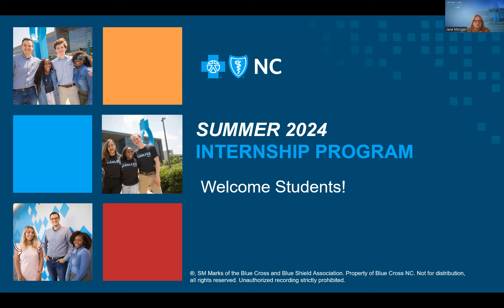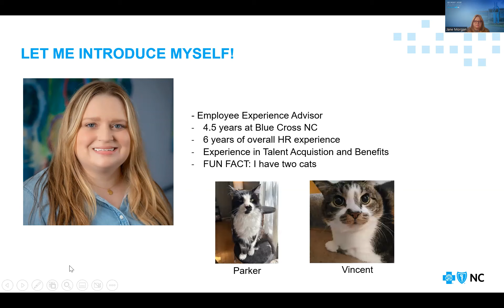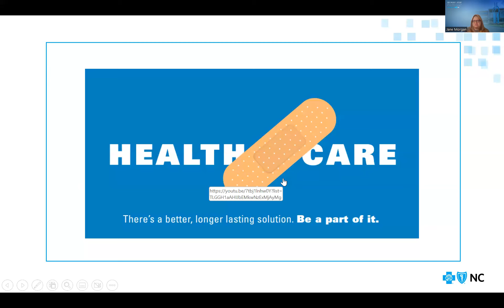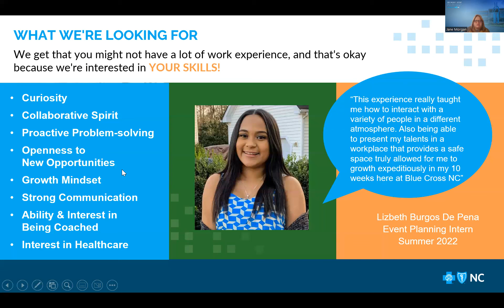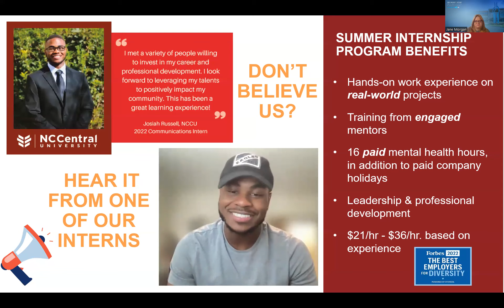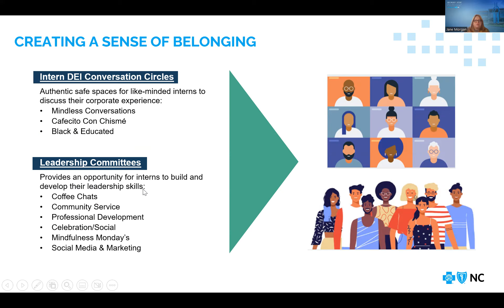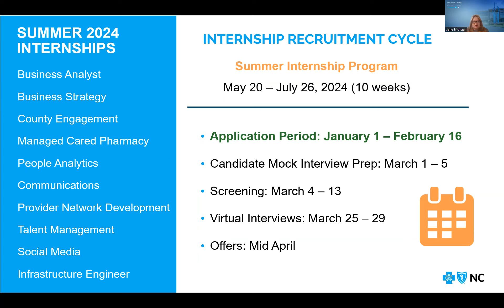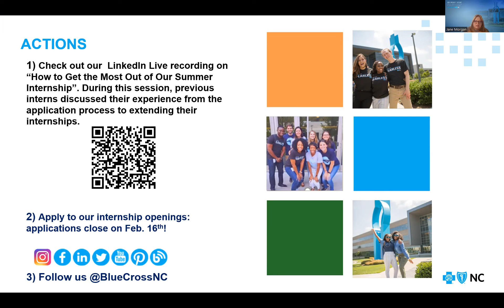Internship Program Information Video